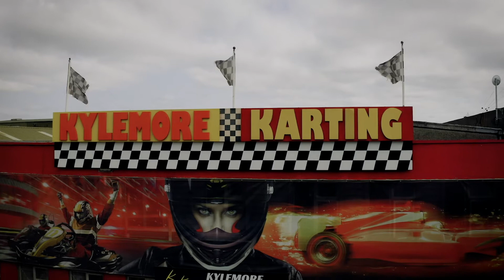Empower Females in Motorsport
The Formula Female 'Go Girls Karting & STEM initiative' gives over 1000 female students a year the opportunity to experience kart racing by engaging them with getting behind the wheel, educating them by using Motorsport as a platform to teach STEM education and empowering them through the visibility of female role models already working and competing in the sport.

For more information on the Go Girls Karting & STEM initiative